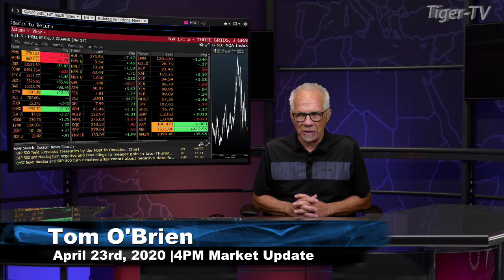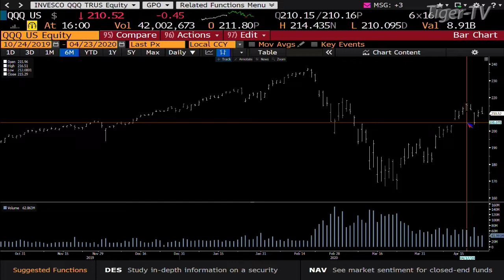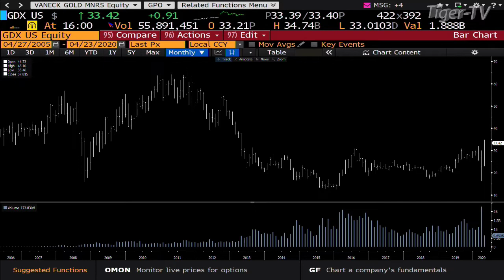April 23rd, 4PM Market Update on TFNN - 2020